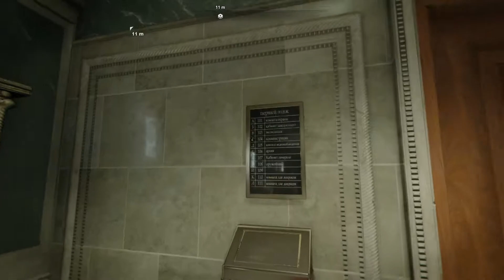Call of Duty® Black Ops Cold War 2020 | Desperate measures insane graphics | 1080p